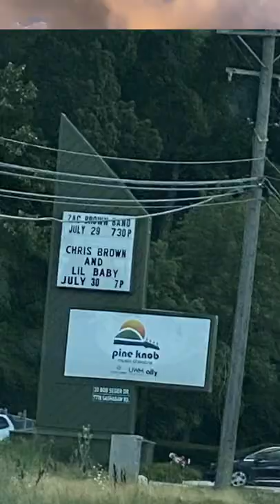2 minute concert Vlog Zac Brown Band at Pine Knob (Guest Host Finkie)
Concert clips & shenanigans from Zac Brown Band at Pine Knob 2022